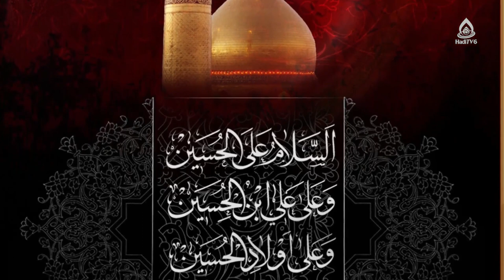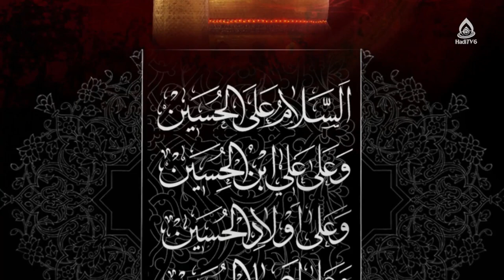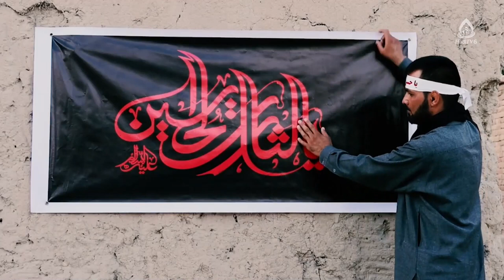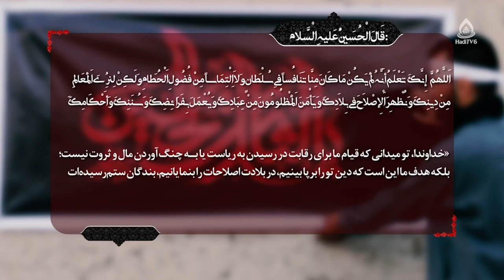زمینه‌ها و عوامل فرهنگی قیام امام حسین‌(ع)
قسمت۱
برنامۀ «به وقت بیداری» قسمت ۵۴۴ از تلویزیون جهانی هادی (فارسی دری)، چهار‌شنبه ۱۴۰۲/۴/۲۸